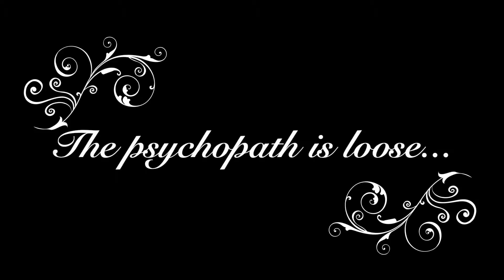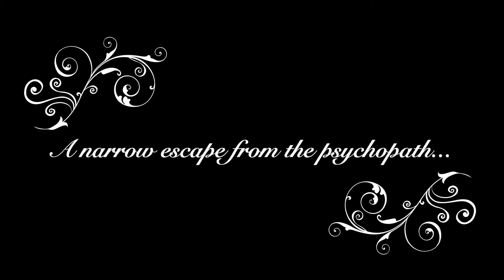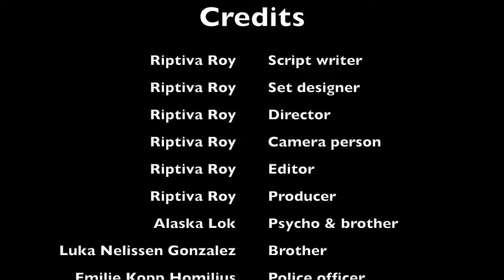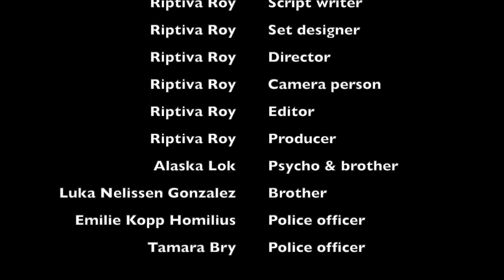The switch of the lookalikes